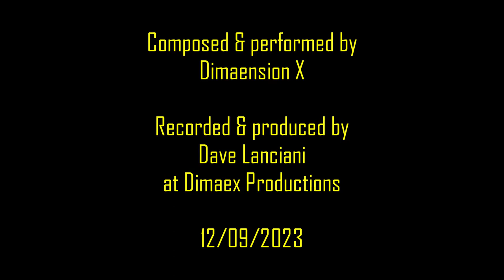Whispers from the Astral Sea by Dimaension X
Minimal drone-doom metal (this time the guitar is tuned to Drop-C).